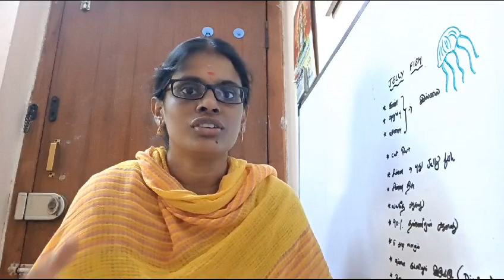தினம் ஒரு தகவல் ( part 1). Interesting facts about jellyfish.